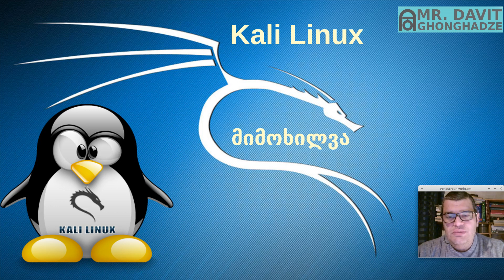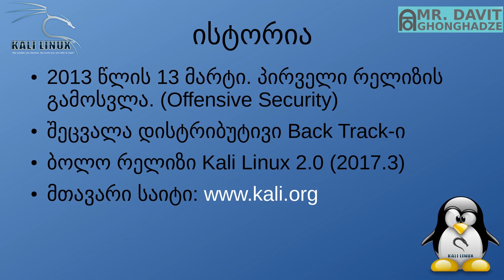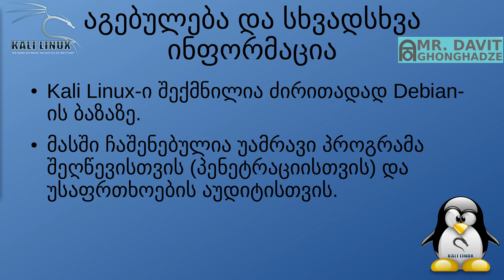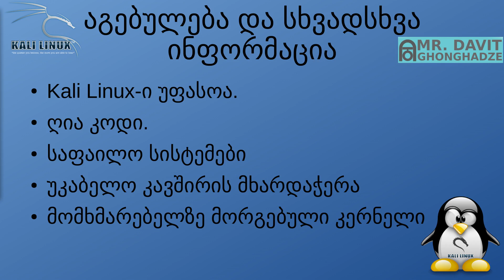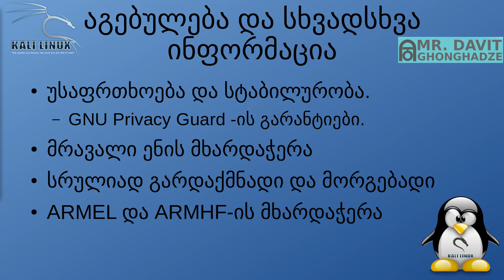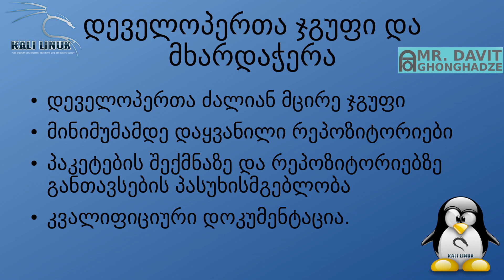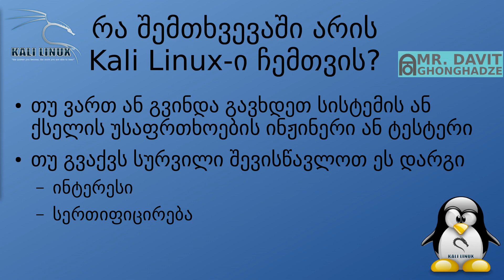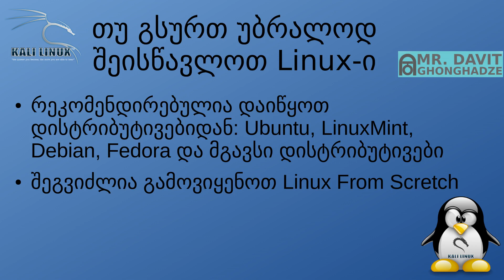Kali Linux -- მიმოხილვა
Kali Linux -- review